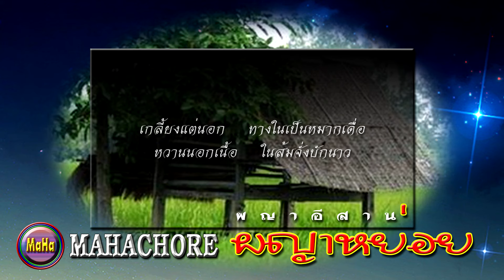ผญาหย่อย #1 : ผญาภาษาอีสาน